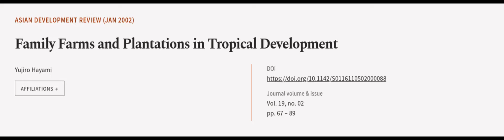Family Farms and Plantations in Tropical Development | RTCL.TV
### Keywords ###

### Article Attribution ###
Title: Family Farms and Plantations in Tropical Development
Authors: Yujiro Hayami
Publisher: World Scientific Publishing
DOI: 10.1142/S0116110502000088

### Video Timestamps ###
0:00:00 - Summary
0:01:01 - Title
0:01:04 - Outro
0:01:09 - End